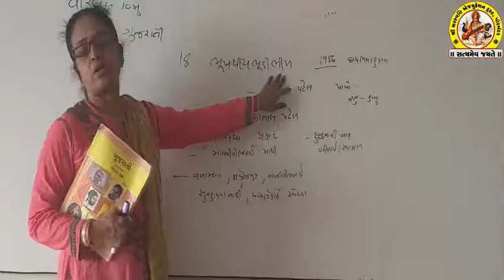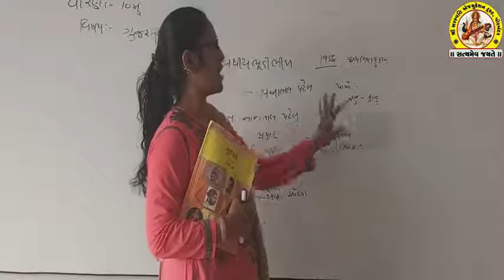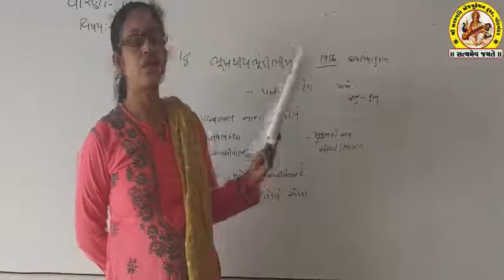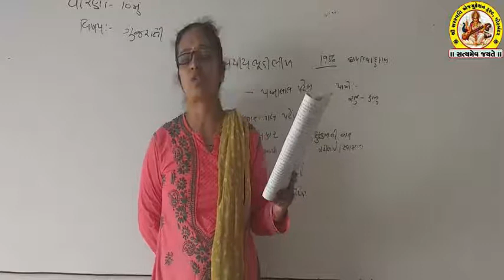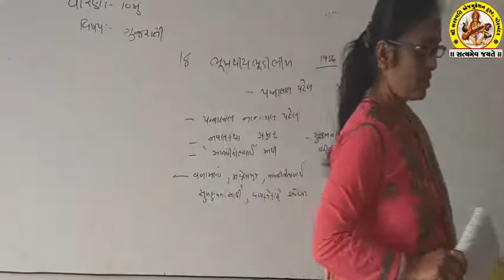STD-10 SUB-GUJARATI SHREE SARASWATI SCIENCE SCHOOL, PORBANDAR